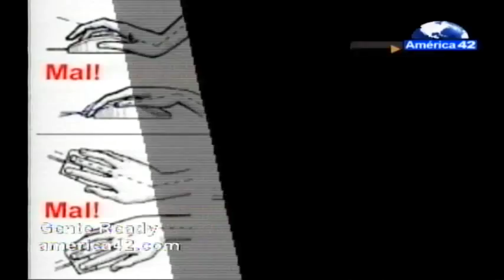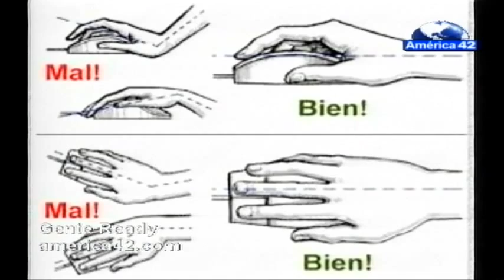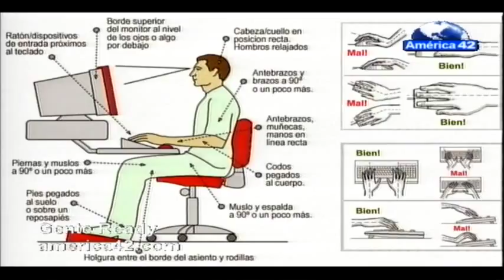POSTURA FRENTE A LA COMPUTADORA CON LUIS DIAZ, LUZ MARIA Y ALIBELIS CRUZ GENTE READY 08 09 15